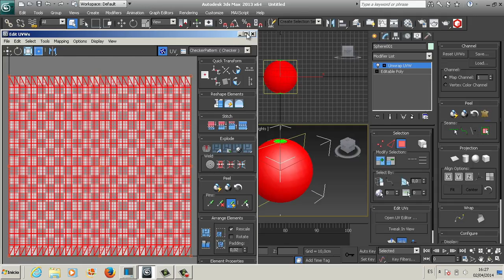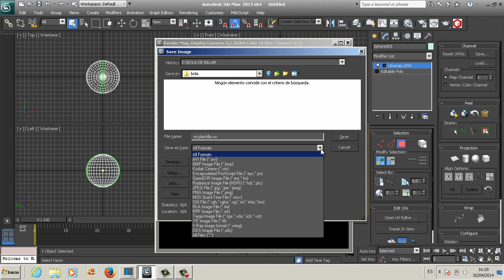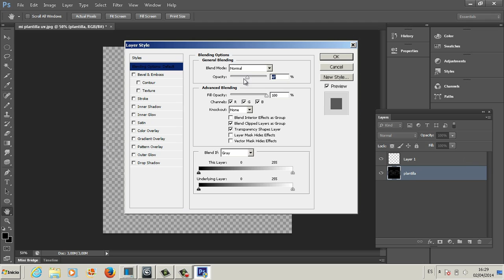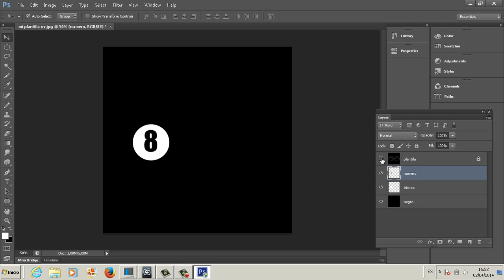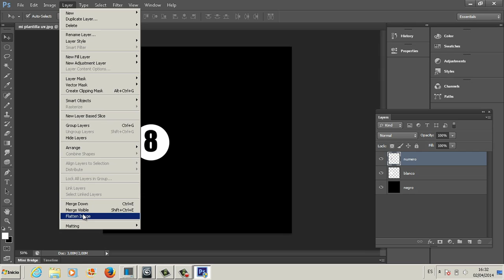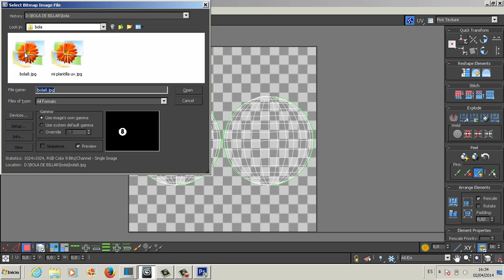La bola 8 y el modificador unwrap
Introducción al modificador unwrap de 3dsmax.